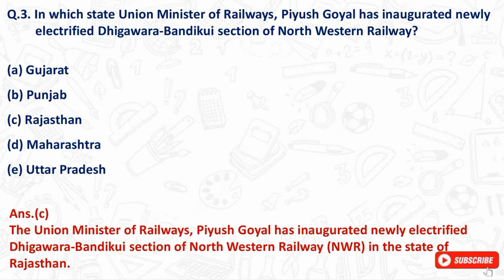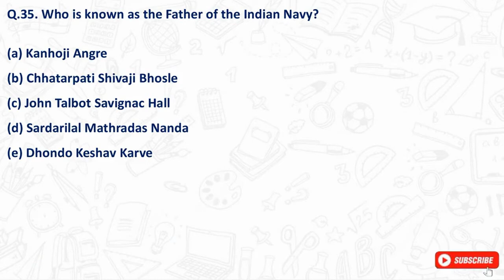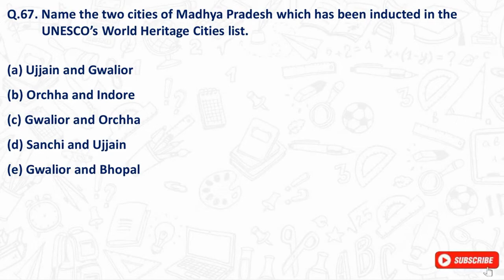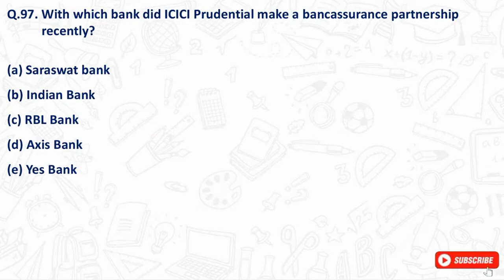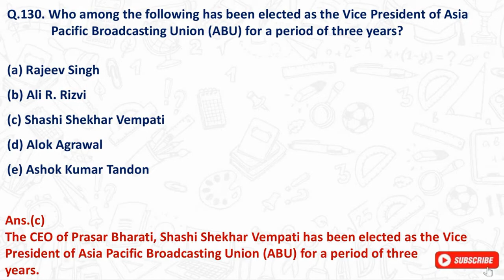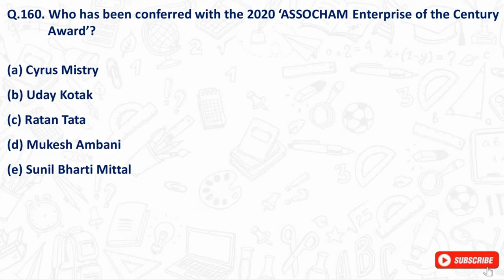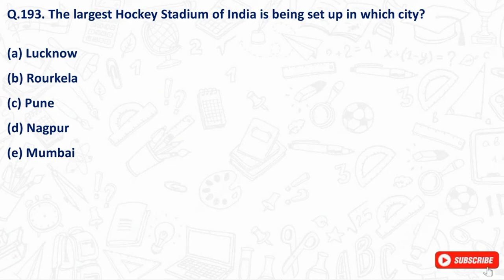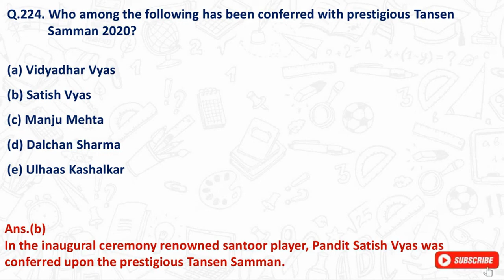Monthly Current Affairs December 2020 | Current Affairs in English | MCQ Questions & Answers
♦वर्तमान में कौन क्या है? अगस्त 2020 | Vartmaan me kaun kya hai 2020 | कौन क्या है ➯